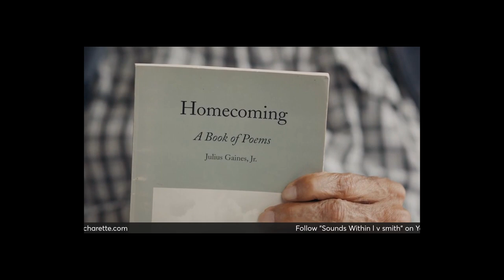Sounds Within l v smith: Brian Charette's Downbeat Journey Pt 2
Hey Jazz Luvas:
We don’t thave award winning return guests Sounds Within as a rule. But Downbeat's Award Winning Jazz Organist, Brian Charette returns to Sounds Within! This time Brian will share what it takes to be a Jazz Organist. Be sure to checkout what Brian has to share on Sounds Within.